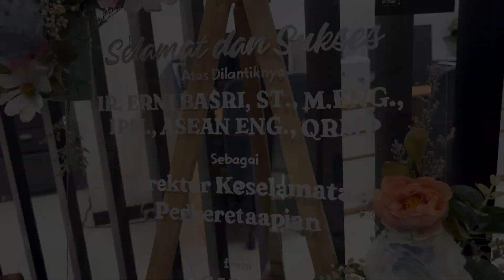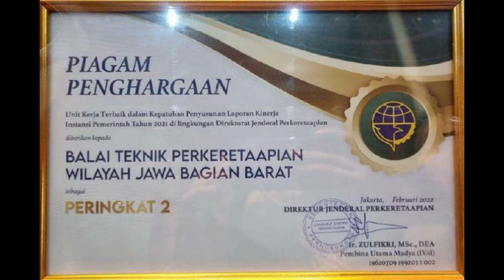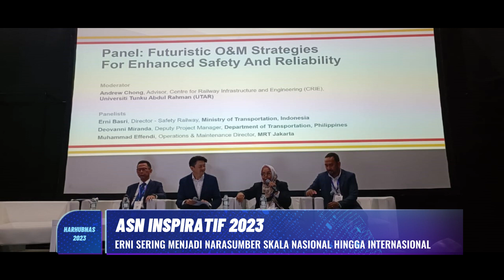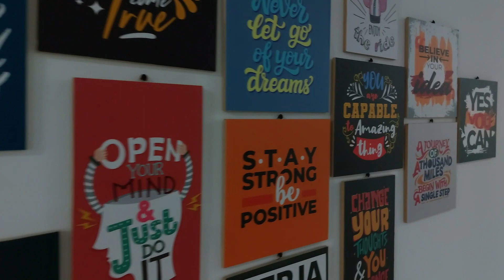Nominator ASN Inspiratif Erni Basri